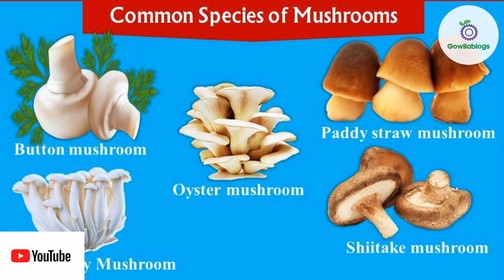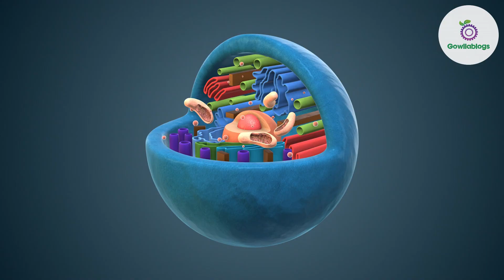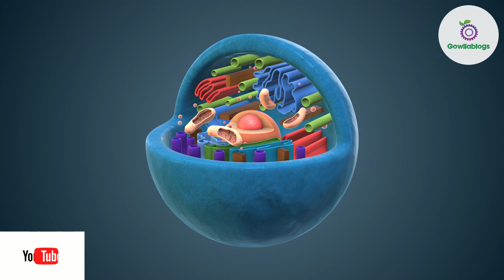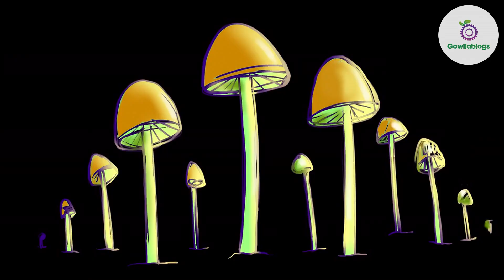Mushroom Veg or Non Veg? – Let’s Know the Amazing Fact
Mushroom Veg or Non Veg including their scientific classification (Fungi), nutritional benefits (protein, fiber, vitamins, minerals), and the presence of chitin and spores.
Types of mushroom species found in India
Button mushroom
Shiitake mushroom
Portobello mushroom
Straw mushroom
Oyster mushroom
Porcini mushroom
Cremini mushroom
Enoki mushroom
Lion’s mane mushroom
Shimeji mushroom